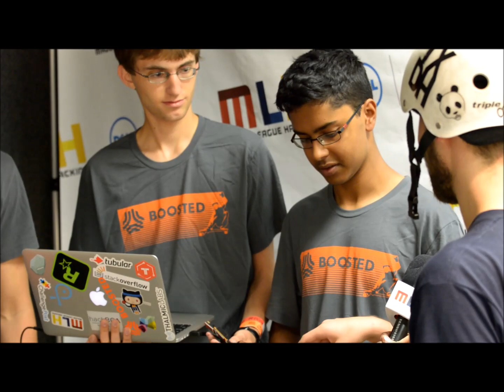Magic Board @ PennApps - MLH TV Interview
Team Magic Board hacked together a skateboard that you can control with a simple hand gesture. Featuring a Myo armband and the Boosted Board.

Mike Swift, co-founder of Major League Hacking, spoke to them about their hack.